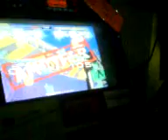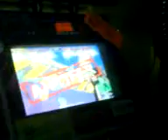TORNEO PUMP IT UP 2011 CATEGORÍA HARD